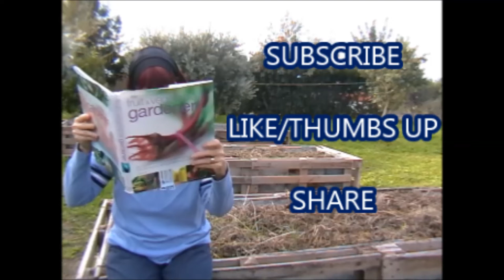B ROLL Natural bird sounds only: Flowers/Butterfly/Birds/Cats No music or narration.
No music/No narration.  Relax and watch rural life in Cyprus at my homestead.

See how Mr Colin Waffles cat sometimes shows a black heart on his back!

Scenery and Hiking near my home in Sterakovou, Cyprus.  Location for rural Airbnb holidays. (WALK SERIES A1):